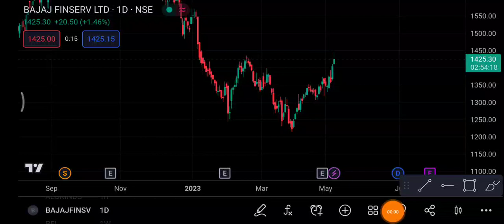Bajaj Finserv 10 May | Bajaj Finserv Share latest news | Bajaj Finserv Share news today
1-) Bajaj finserv Share
2-) Bajaj finserv share news today
3-) Bajaj finserv share latest news
4-) Bajaj finserv share price
5-) Bajaj finserv share analysis
6-) Bajaj finserv share price today